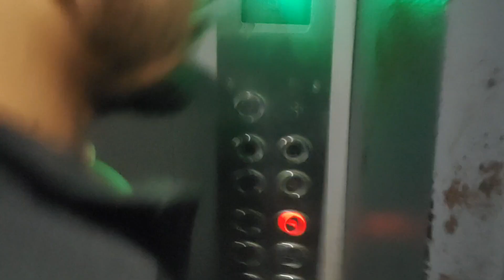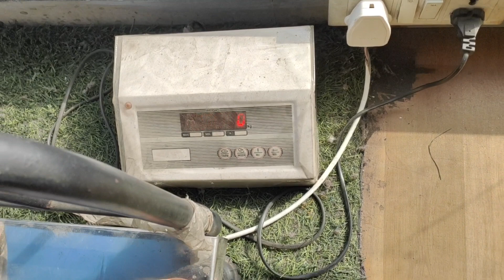Ep2 | Biceps Workout | Aj to Sajid Bhai ne kya ke diya 😂 | Watch to till End | Sahil Lifestyle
Aj to guruji (Sajid Bhai ) late ho gaye or vo kaha ratko gaye the vo b bataya he so watch video 😂